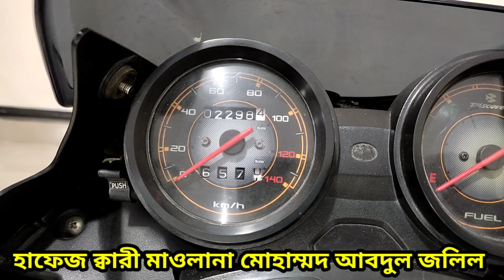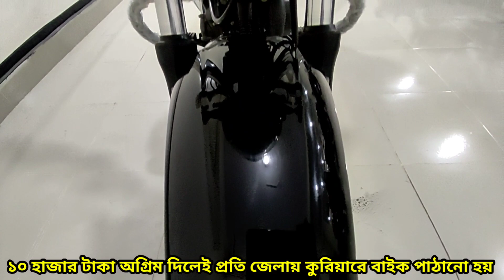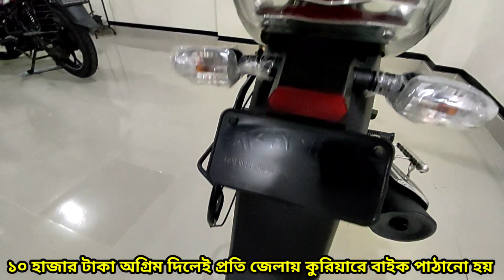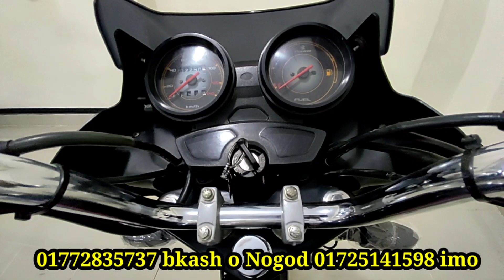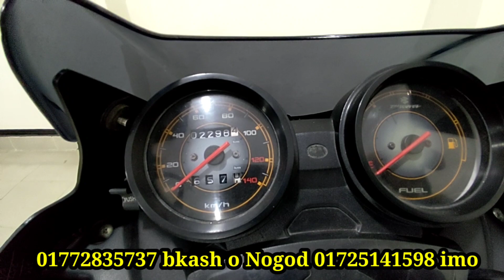১০০% নতুনের মতই বাইক discover 100 cc second hand bike price In Bangladesh ch Elahi bike corner